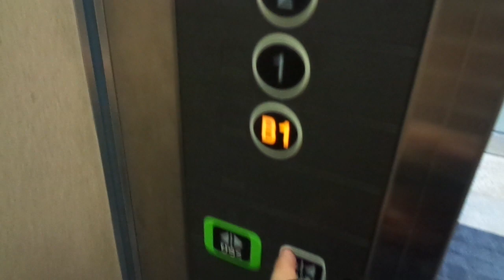Nice Old 1981 Toshiba (mod late 2000s) Tr. Scenic Elevator @ Kamoshida Building, Chigasaki, Japan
Location: Kamoshida Building, Chigasaki City, Kanagawa Prefecture, Greater Tokyo, Japan

Brand: Toshiba
Type: Traction, Scenic
Year installed/modernized: 1981 (Completed in June 1981) / Late 2000s
Floors served: 7 (B1, *1*, 2, 3, 4, 5, (6))
Capacity: 9 persons or 600 kg